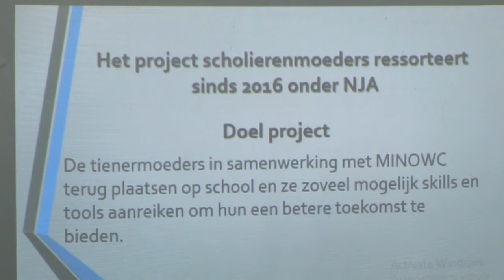24 01 2020 Ministerie van Sport en Jeugdzaken hield workshop